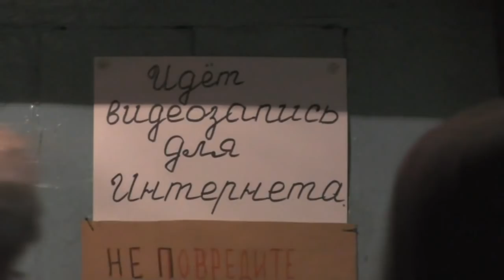№1. Молитвы об исцелении. 17.04. 2016